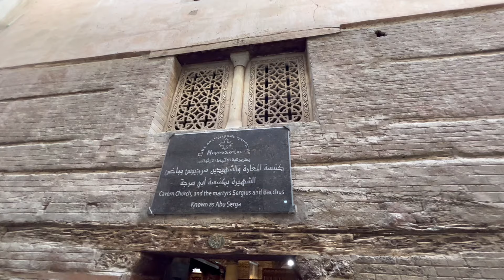Cairo Religious Sites | Egypt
Cairo is the vibrant city capital of Egypt within the city are many options to explore the different religions that have been part of their society throughout history. Here are just a few sites worth visiting.

Unicor Heads - Six Seasons

Timecode ⬇️

0:00 - Intro
0:51 - Citadel of Saladin | Cairo Citadel
1:06 - Muhammad Ali Mosque
3:31 - Coptic Cairo
3:56 - Abu Serga | Saints Sergius and Bacchus Church | Cave Church
4:30 - Home of the Holy Family (Jesus)
5-05 - Ben Ezra Synagogue
5:15 - Babylon Fortress
5:26 - Hanging Church | Saint Virgin Mary's Coptic Orthodox Church
6:39 - Coptic Museum